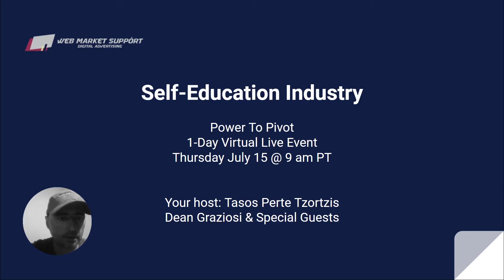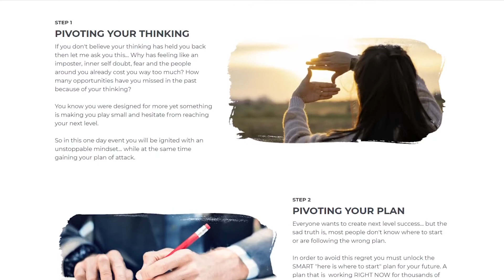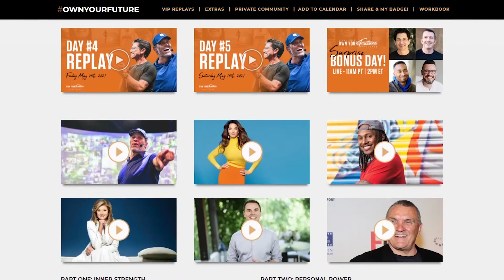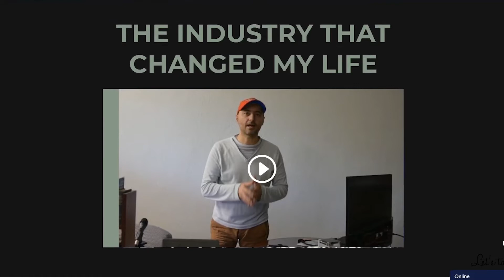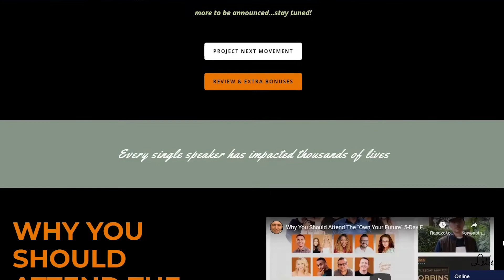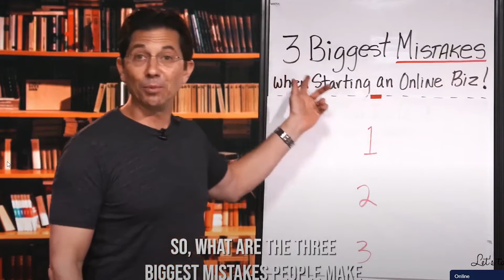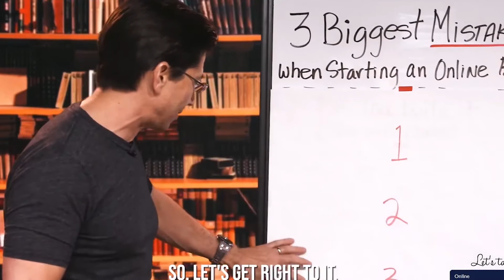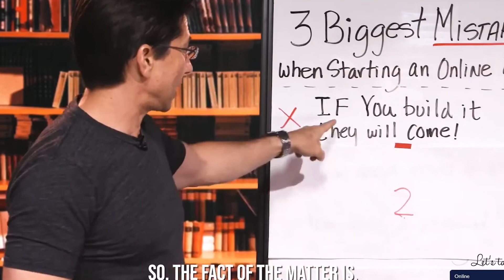Power to pivot 1 day live virtual event july 15 @ 9 am PT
Dean Graziosi and his special guests invite you to stop playing small, start or scale your own thing & THRIVE. Join Dean Graziosi and this amazing team to gain the roadmap to confidently PIVOT & take advantage of this window of opportunity